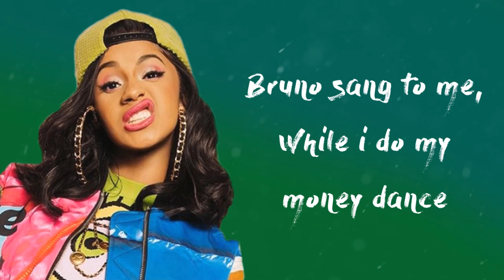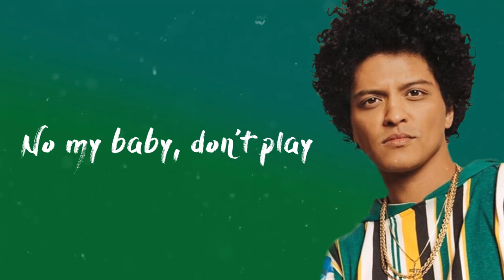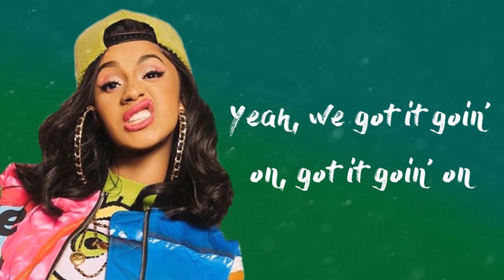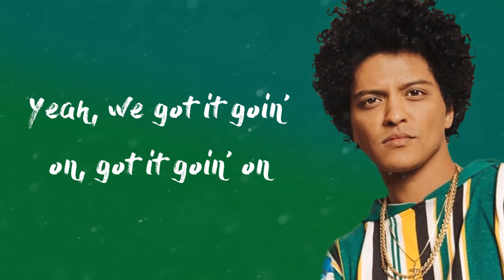Bruno Mars - Finesse (Remix) Feat. Cardi B ( Lyrics video )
Directed by Bruno Mars
Co-Directed by Florent Dechard
Choreography: Phil Tayag and Bruno Mars
Creative Consultant: Phil Tayag